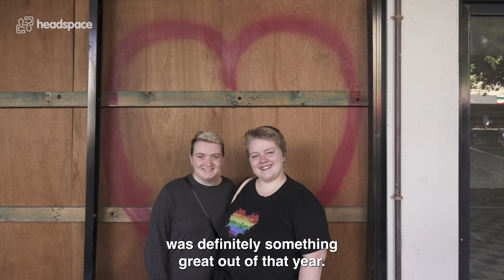Learning to accept my feelings | After the Floods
Life changes for everyone during and after a natural disaster. Whether you’ve been directly or indirectly impacted by the event, there are things you can do to look after yourself.

Hear Belle, a young person from Lismore, discuss the importance of finding strength in community, listening to your feelings and talking about them with a professional if things get tough.

After the Floods features the voices of regional communities impacted by the 2022 Australian floods.

Watch the full series and find information and resources for young people